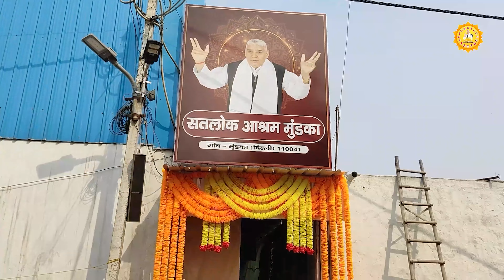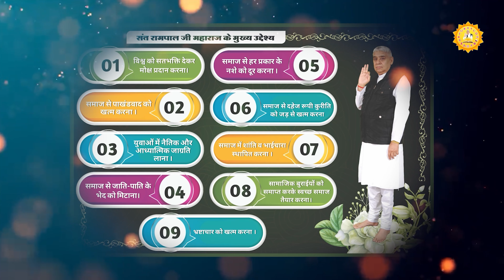प्रदर्शनी का अद्भुत नजारा | Satlok Ashram Mundka